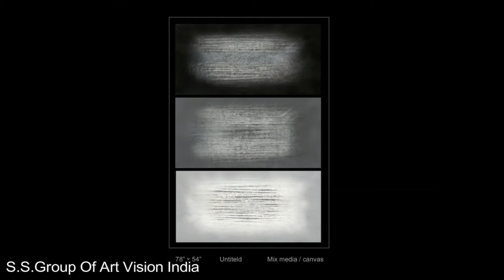Abstract Painting On Canvas Using Acrylic Colours-Mr.Rupesh Pawar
In Todays Demonstration We Will See How To Do Abstract Painting On Canvas Using Acrylic Colours By Shri.Rupesh Pawar.

Shri.Rupesh Pawar Is Renowned Artist In India and Principal Of Bharati Vidyapeeth's College of

Fine Arts,Pune.As SS Group Of Art Vision India Its Our Owner That We Got A Chance To See And Share The Great Work Done By Sir To Everyone.
Sir Has Done "Dip.A.Ed at sir JJ school of art, Mumbai" And MFA painting at bharti vidyapeeth college fine art, Pune University.
Mr.Rupesh Pawar Loves To Do Abstract Painting And Have Mastary On It.He Had Developed His Own Style Of Abstract Painting For Which He Is Known in World.